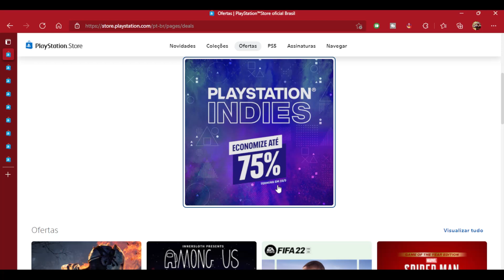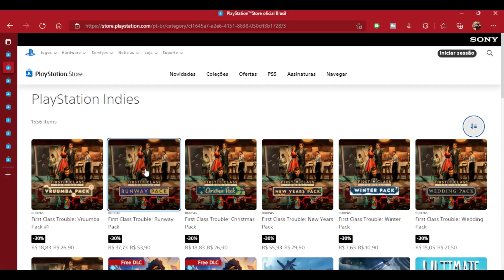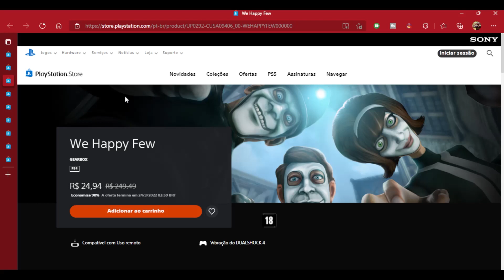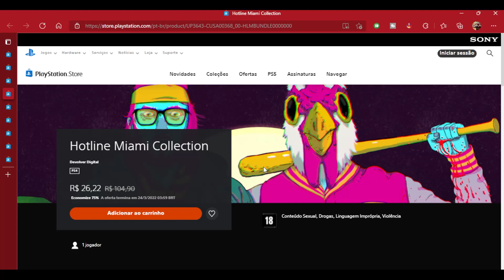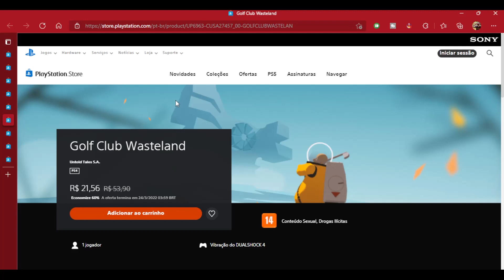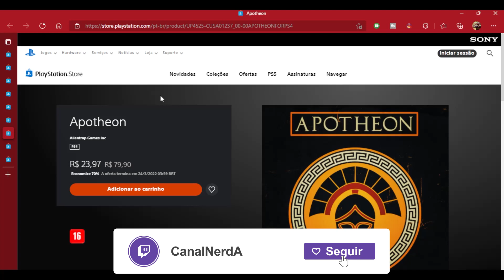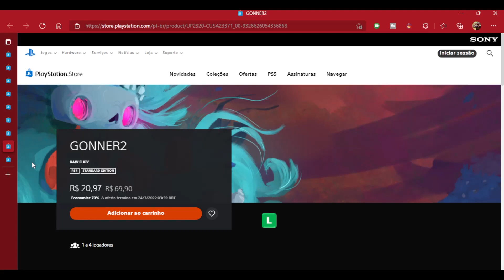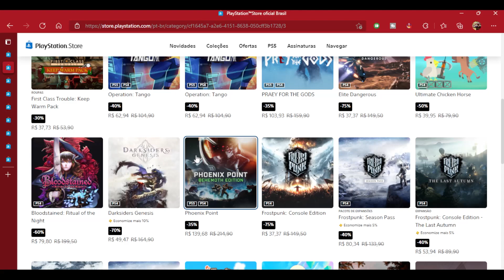Tudo Por Menos de 30R$ Na Nova Promoção da PSN | Update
Dessa vez lhes trago um video de update das promoções das mais importantes lojas digitais e de quebra uns jogos grátis para você aproveitar ao máximo.
Jogos de graça, jogo gratis ps4. ps4 jogo grátis, jogo grátis.

💻 GOG: RubDog
💻 Steam: RubDog
🎮PSN: RubDog_U2
🎮XboxLive: RubDogU2